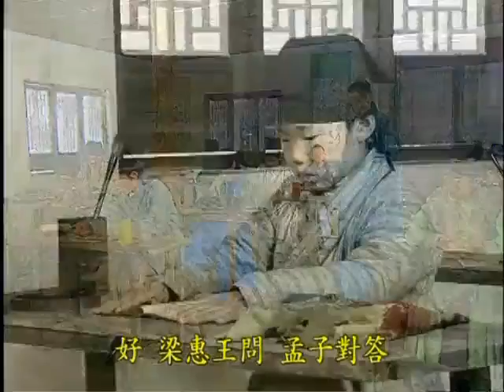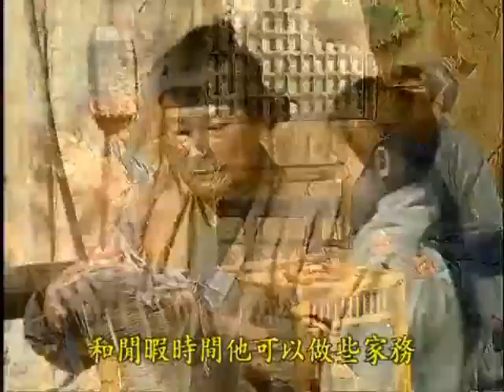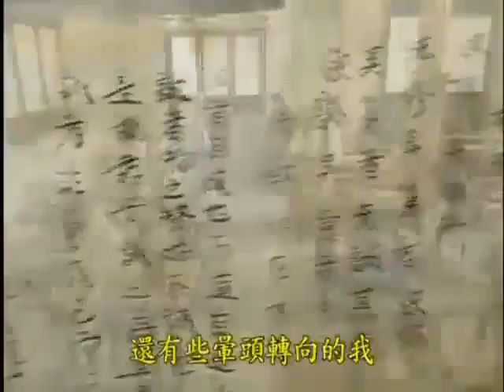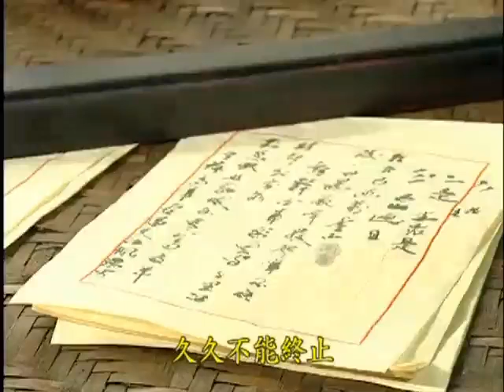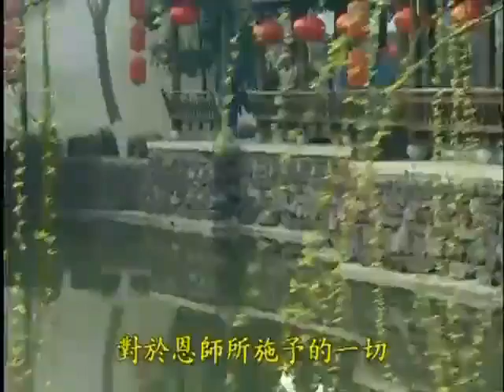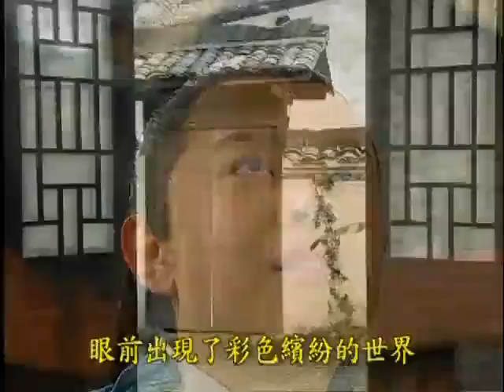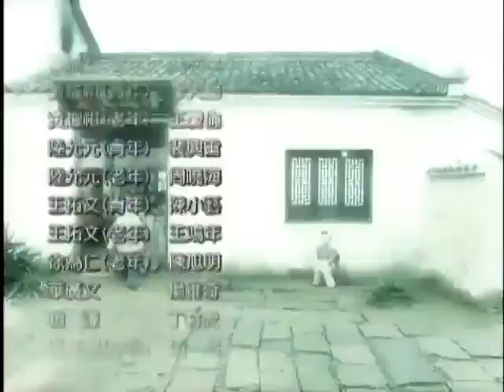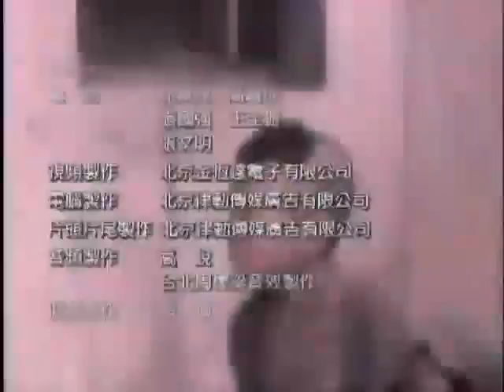俞淨意公遇灶神記 八集電影版 03（國語）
《俞淨意公遇灶神記》 等合刊本。內容：原文，漢語拼音

俞淨意公遇灶神記 八集電影版（國語）
視頻點播和下載，音頻點播和下載。

俞淨意公遇灶神記，講解。啟講老師：上凈下空老法師。
時間：1978年。 啟講於：台灣華藏大專講座。 音頻點播和下載。

《俞淨意公遇灶神記》参考书籍
名字：改造命運心想事成─袁了凡家庭四訓講記
啟講老師：上凈下空老法師。内容：亦包括俞凈意遇灶神記講記。

俞淨意公遇灶神記漫畫教學版
內容：原文，講記文字（1978年 啟講於：台灣華藏大專講座）和漫畫